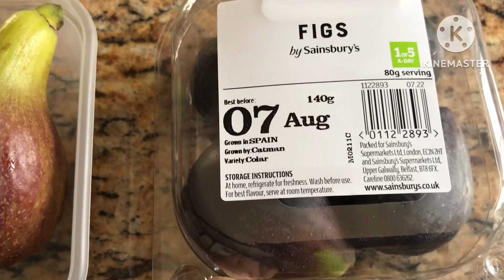A quick look at the huge difference here between supermarket bought and home grown figs 😱